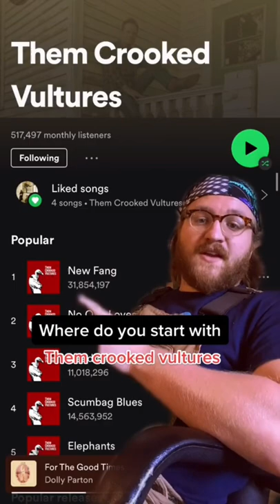Where do you start with Them Crooked Vultures?!?